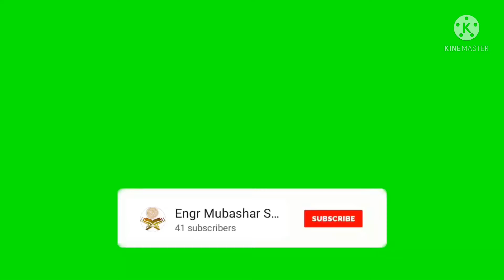EP-16 Sabr صَبْرٌ (Perseverance) Significance, Benefits, Rewards by Engr Mubashar Shah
GreatestAllah'sBlessingIsProphetMuhammad(pbuh),Quran,Islam
Shukr(شكر‎)MeansThankfulness,Gratitude,AcknowledgmentbyHumans
Shukr (Arabic: شكر ‎) is an Arabic term denoting thankfulness, gratitude or acknowledgment by humans, being a highly esteemed virtue in Islam. The term may also be used if the subject is God, in which case it takes the meaning of "divine responsiveness"
Sabr (Arabic: صَبْرٌ ‎, romanized: ṣabr) (literally 'endurance' or more accurately 'perseverance' and 'persistence') is one of the two parts of faith (the other being shukr) in Islam. It teaches to remain spiritually steadfast and to keep doing good actions in the personal and collective domain, specifically when facing opposition or encountering problems, setbacks, or unexpected events